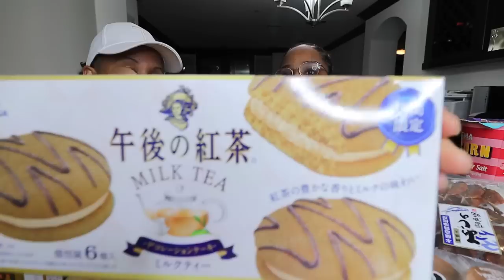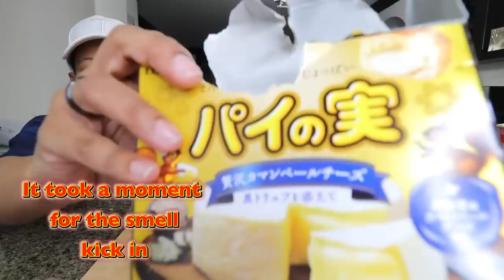TRYING TASHA CRAZY ASIAN SNACK PICKS FOR THE FIRST TIME! VERY SCARY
3-10TB of earth balance or butter (Depends on how much you want to use)
1Tb Worchestershire sauce
1  lemon fully juiced (citrus juicer recommended)
1 lime fully juiced

1/2 TB Hot slap ya mama seasoning
1 TB Lemon pepper (Chef merito is the best ever) add a little more to taste
1Tsp of cayenne pepper (optional) add more for more heat
1/2 TB of Orange Pepper
2 TB brown sugar
1TB of Paprika